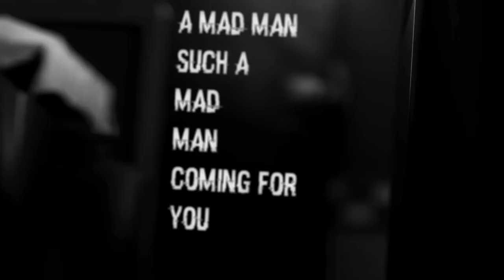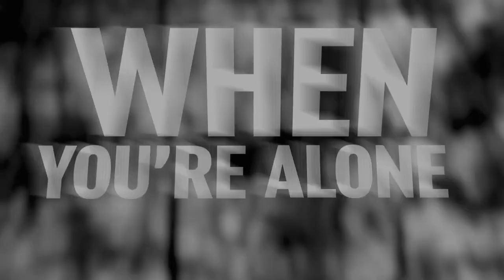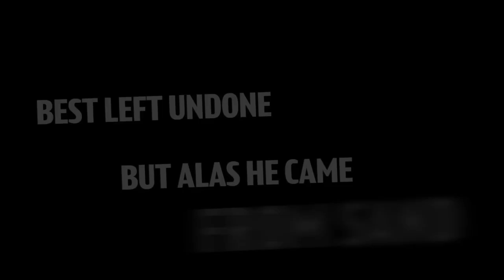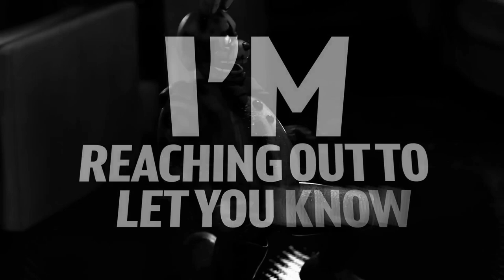Mad Man (Instrumental V.2) (DAGames & Chloe Eves)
The song by: DAGames & Chloe Eves
Song: Man Mad